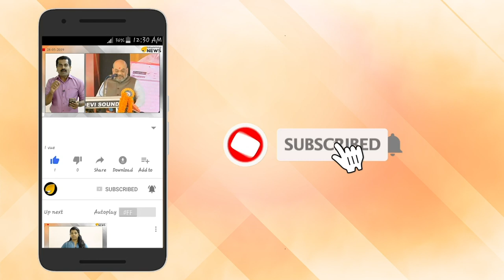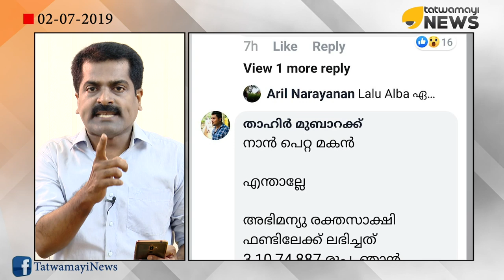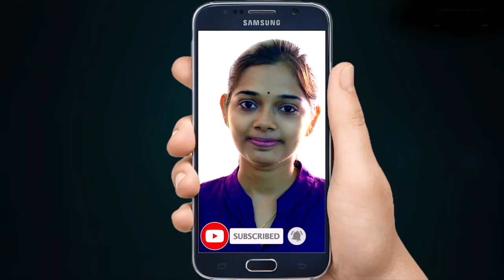പിണറായിയെ പണിഞ്ഞ് കിടത്തി എംഎ ബേബി. രക്തസാക്ഷിയെ മറന്ന് പിണറായി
പിണറായിയെ പണിഞ്ഞ് കിടത്തി എംഎ ബേബി. രക്തസാക്ഷിയെ മറന്ന് പിണറായി. ബേബിയുടെ ചോദ്യത്തിൽ നുറുങ്ങി അമർന്ന് പിണറായി. കൊന്നവനെ പിടിക്കാൻ ഭയം ആർക്ക്. രക്തസാക്ഷിയെ കൊന്ന് സിപിഎം.